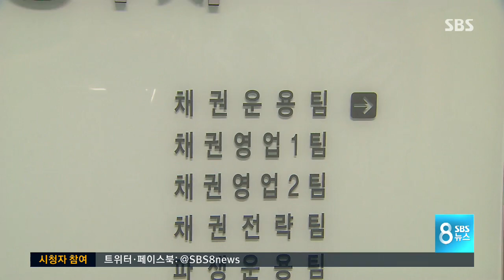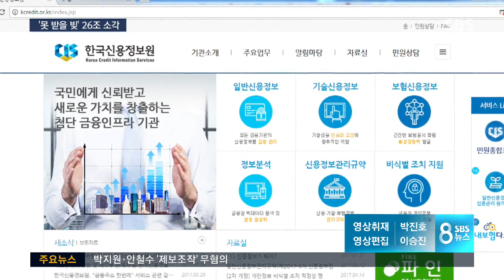'못 받을 빚' 26조 소각…214만 명 독촉 해방 / SBS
정부가 소멸시효가 지난 채권 즉,법적으로 갚을 의무가 사라진 빚을 탕감해주기로 했습니다. 모두 214만 명이 26조 원의 빚 굴레에서 벗어나게 될 전망입니다.

최우철 기자입니다.